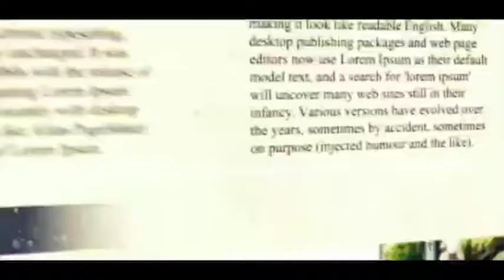আগামী 48 ঘণ্টায় ভারী বৃষ্টিপাতের সম্ভাবনা-আবহাওয়া দপ্তর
কলকাতা টুডে ব্যুরো: আগামী 48 ঘণ্টায় উত্তরবঙ্গ দক্ষিণবঙ্গের দু'জায়গাতেই সব জেলায় বৃষ্টিপাতের সম্ভাবনা। উত্তরবঙ্গের দার্জিলিং কালিম্পং এ ভারী বৃষ্টি হবে আগামী 24 ঘণ্টায়। দক্ষিণ 24 পরগনা হাওড়া, হুগলি,কলকাতা,পূর্ব বর্ধমান, পূর্ব মেদিনীপুরের ও দক্ষিণ 24 পরগনা তে ভারি বৃষ্টির সম্ভাবনা আগামী 24 ঘণ্টায়।এই বৃষ্টিপাতের কারন জোড়া ঘূর্ণাবর্ত ও নিম্নচাপ অক্ষরেখা।নিম্নচাপ অক্ষরেখা টি উত্তরবঙ্গ সাগরের উপরে রয়েছে পাশাপাশি উত্তর-পশ্চিম বঙ্গোপসাগরে উপরে একটি ঘূর্ণাবর্ত, এ ছাড়া আরেকটি ঘূর্ণাবর্ত হয়েছে দক্ষিণ বাংলাদেশ এই তিনটি সিস্টেম এর জন্যই এই বৃষ্টির সম্ভাবনা।